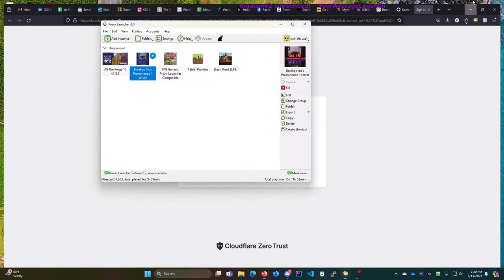Prominence II [RPG] with my Dad (Day 1)🔴LIVE🔴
We're playing the new Prominence II [RPG] modpack on a custom server!